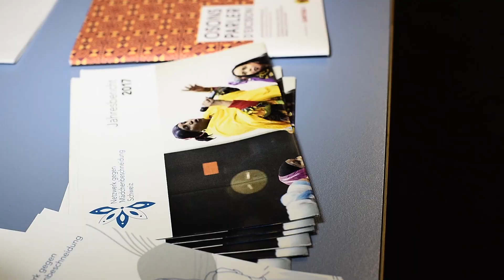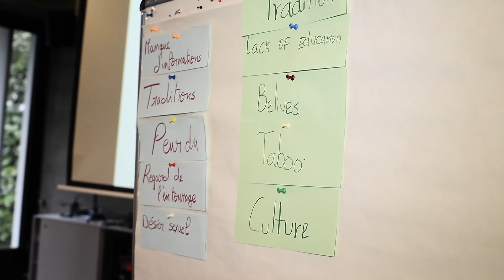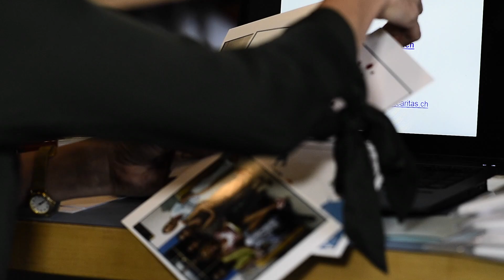Caritas MAS 2018 Workshop